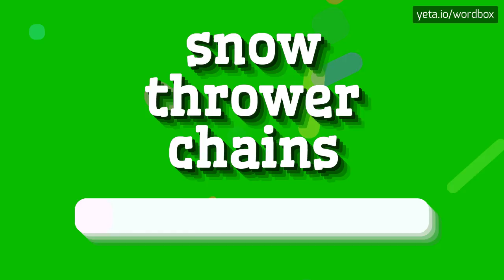SNOW THROWER CHAINS - HOW TO PRONOUNCE IT!?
Watch how to say and pronounce "snow thrower chains"!